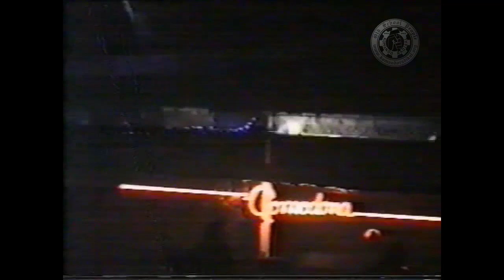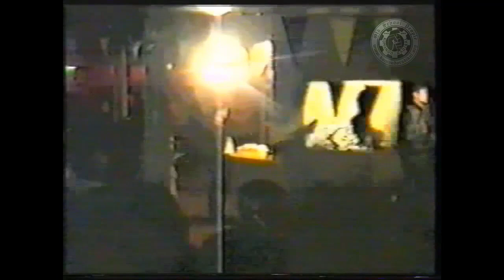SESION ESPECIAL DE VIDEO MANAMANA NOCHEVIEJA 1988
MITICA SESION DE LAS MANOS DE JUANJO DE NOCHEVIEJA 1988 , RECUPERADA Y SUBIDA POR LA GENTE DE KOMANDO RADIKAL

ARRINRRIII !!!